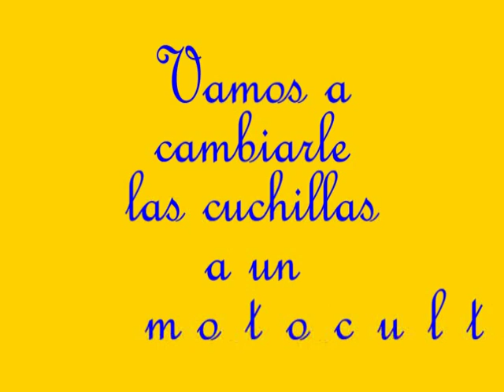Motocultor, Cómo cambiar las cuchillas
Cambio de las cuchillas del motocultor que por el uso estan muy desgastadas, y a la tierra ya no le hace ni cosquillas